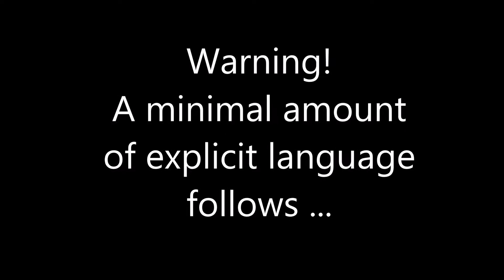Royston Range Track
Description
A brief video through a regenerated logging coupe on the Royston Range